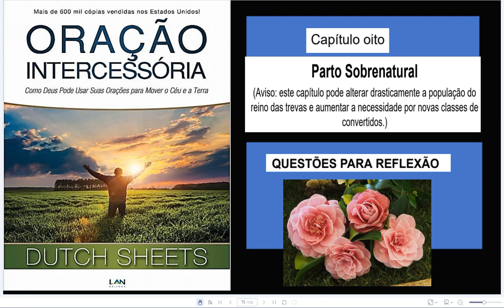14 ORAÇÃO INTERCESSÓRIA LIVRO DUTCH SHEETS CAPÍTULO 8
Este livro mostra como é necessária a oração intercessória nestes dias. E nos lembra que a igreja foi chamada para interceder pelas almas, por cidades, por nações. Os cristãos são sacerdotes no sentido que suas orações chegam ao trono da graça abrindo caminho para que as almas sejam “transportadas do reino das trevas para o reino da luz do filho do amor do Pai, Jesus.” E milagres podem acontecer quando a igreja intercede por meio de Cristo Jesus.